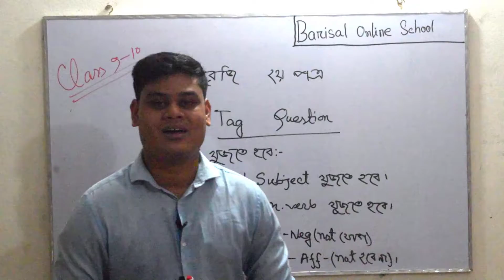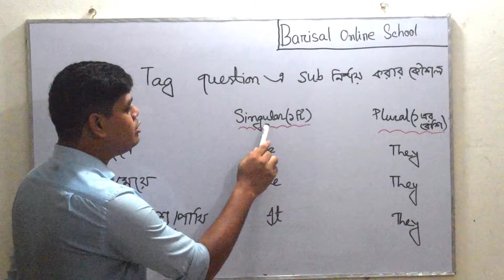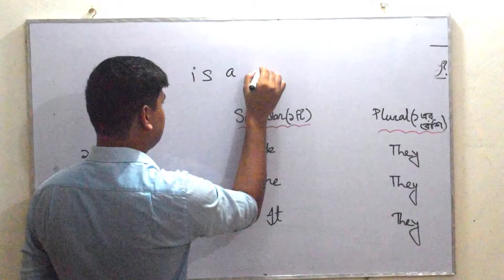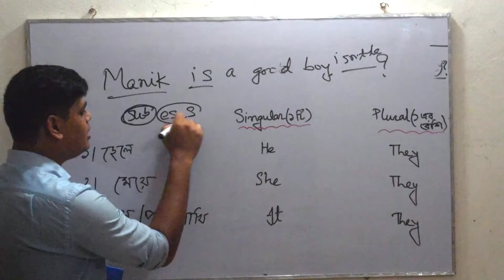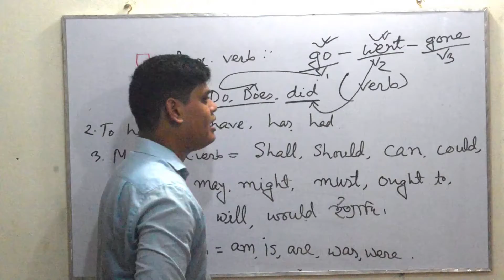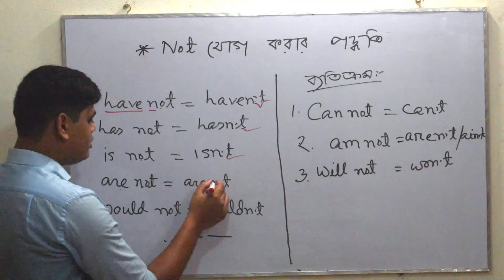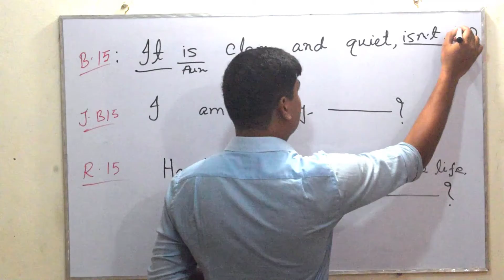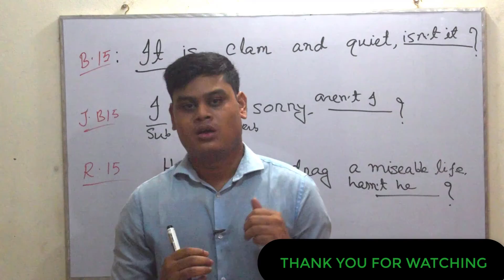TAG QUESTION || CLASS 9-10 || PART-1